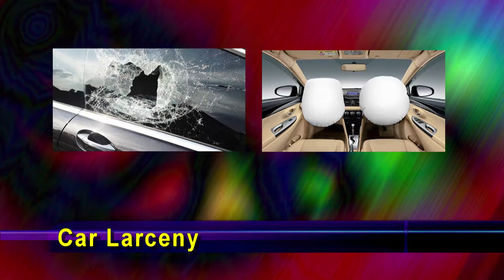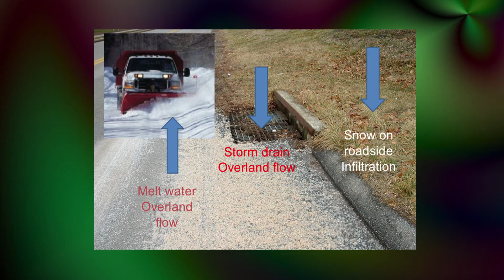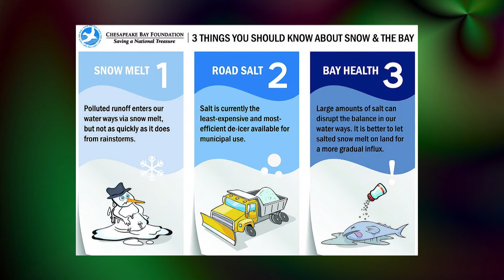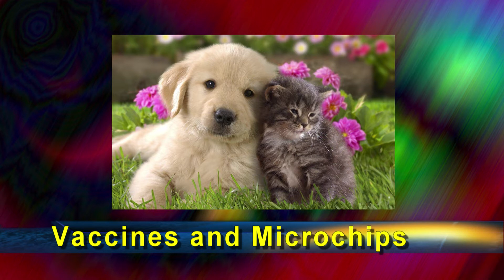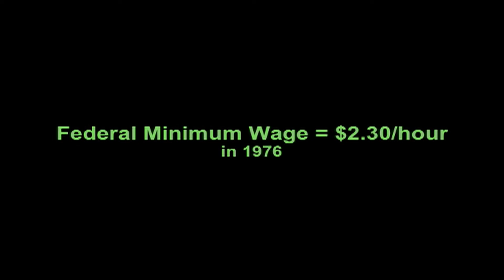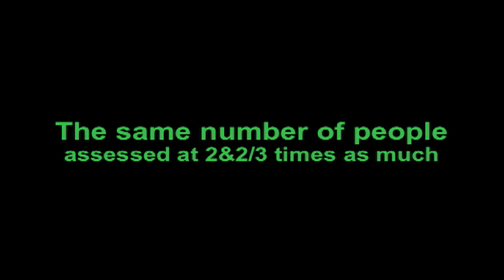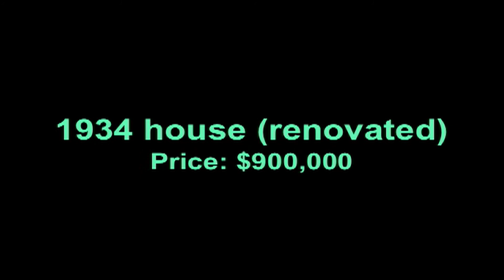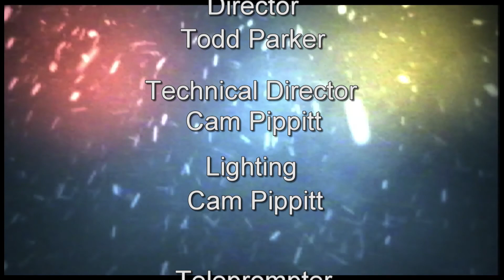Arlington Weekly News 01-15-2020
The first nearly full-fledged show of 2020, with only the theatre reviews and interview missing. The main cast, however, is finally back.
There's a song to replace the review: "Something New With Mellotrons"; also, in lieu of the interview, there's an editorial segment called "The Story of a Little House in Arlington".